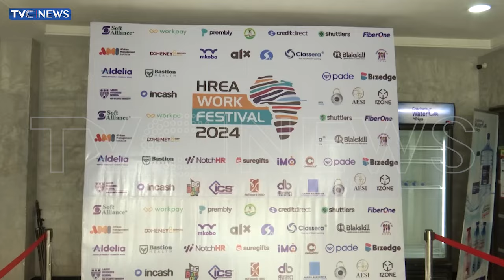HREA Work Festival 2024 | HR Renaissance: Innovating For Impact